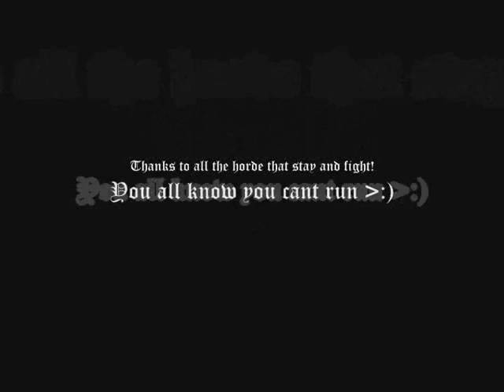Rank 14 hunter PvP Luciennaro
World of Warcraft Vanilla Hunter PvP